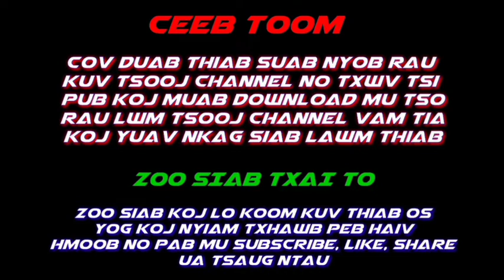DAB NEEG me nyuam g hlub niam txiv thiaj tuag tseg me nyuam ua tsuag 2019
thov kom txhua leej tsuas muaj lom zem xauv npo rau channel